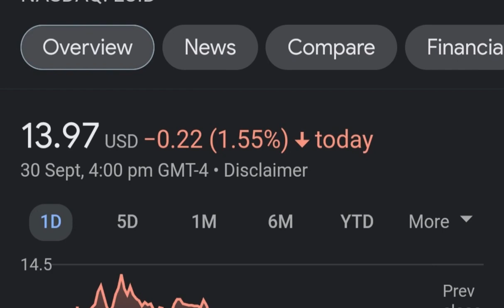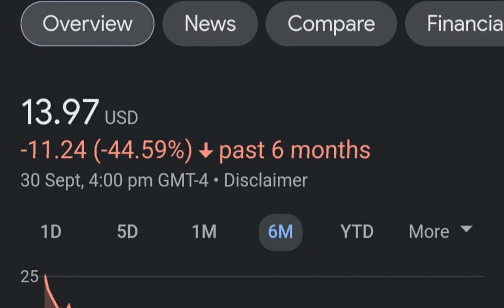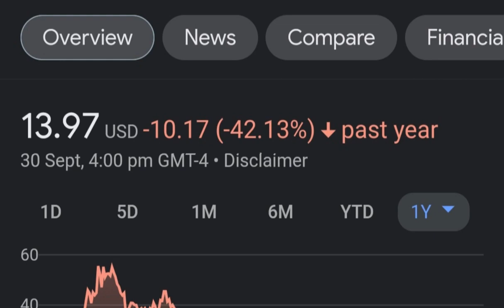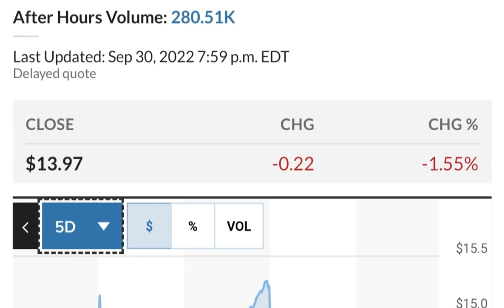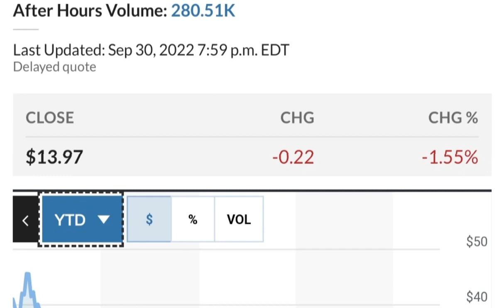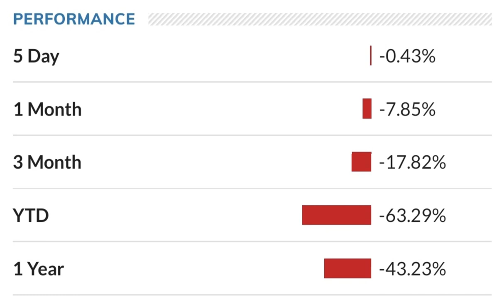LCID Stock Lucid Motors Price Predictions Analysis AND This Changes Everything!